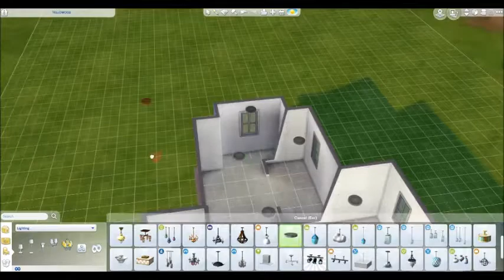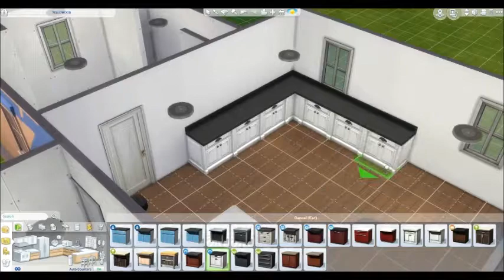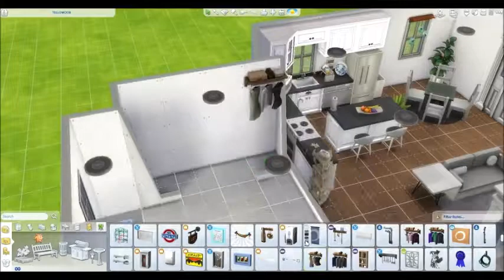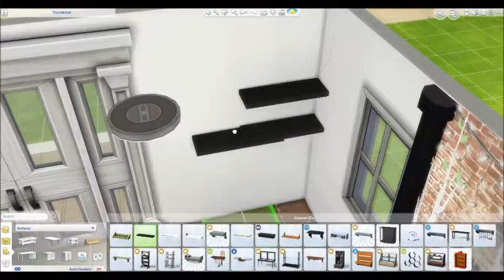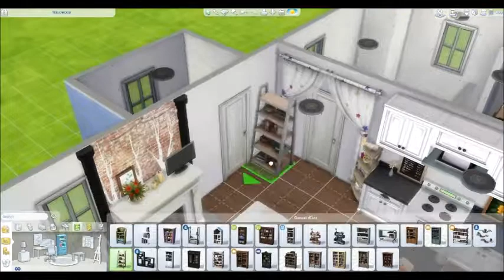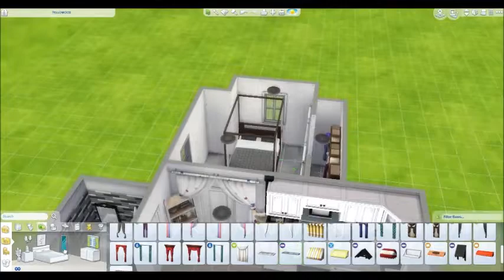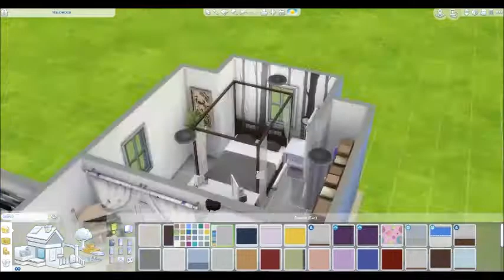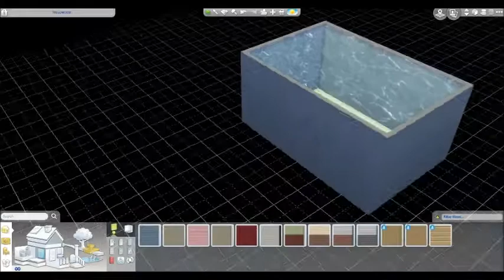The Sims 4: Minimalist Home - Speed Build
in this video, i create a minimalist-styled home.
☆*:.｡.o.｡.:*☆
origin ID: ArcticSparrow
☆*:.｡.o.｡.:*☆